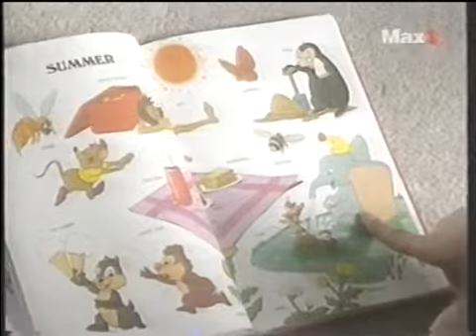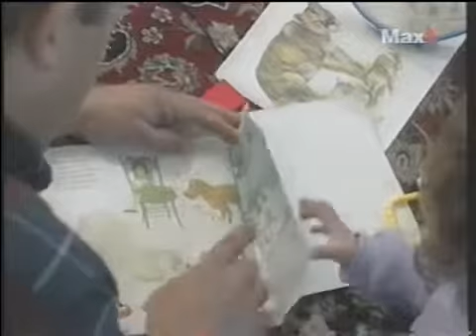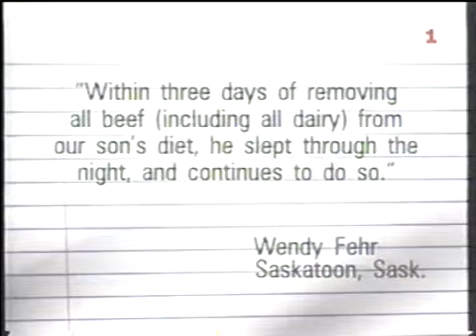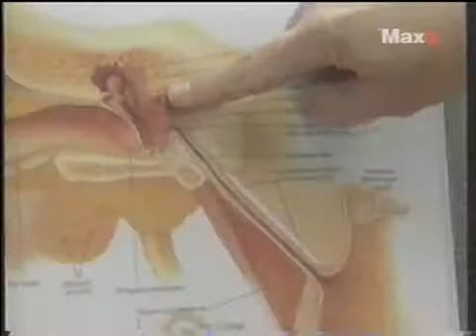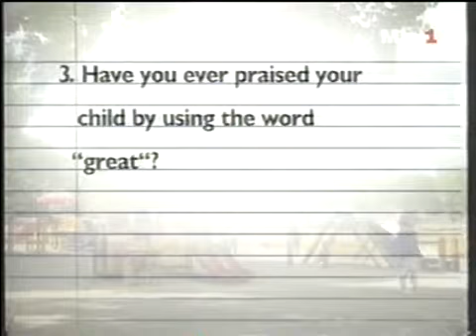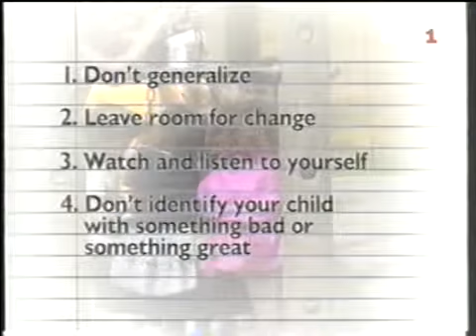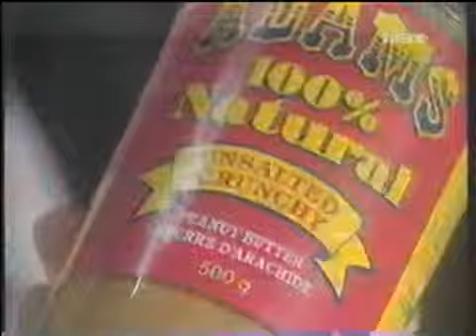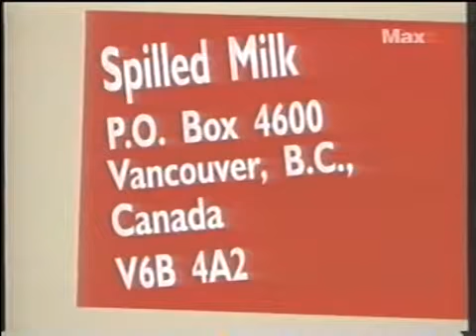Rodičovská škola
Zajímavý český dokument